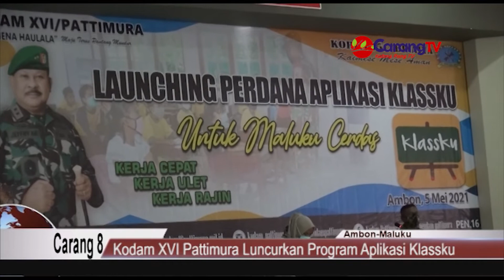Kodam XVI Pattimura Luncurkan Program Apilkasi Klassku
Ambon-Puluhan siswa mulai tingkat SD, SMP dan SMU dalam kota Ambon mengikuti kegiatan peluncuran perdana aplikasi Klassku yang digelar oleh Kodam XVI Pattimura, bertempat di aula Slamet Riady Korem 151 Binaiya pada Rabu 05/05/2021.